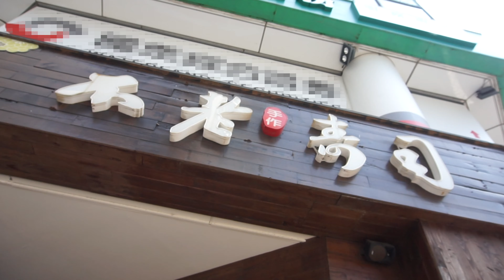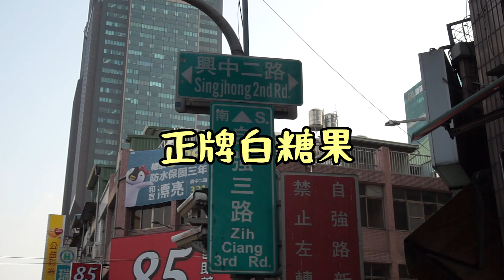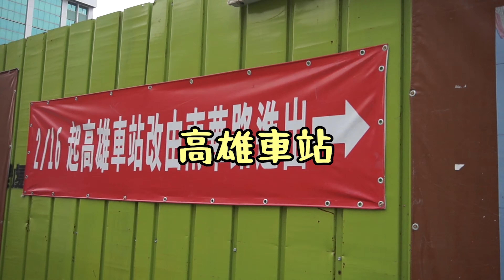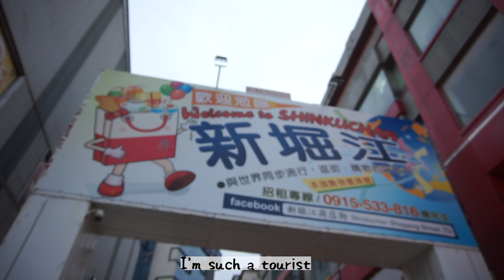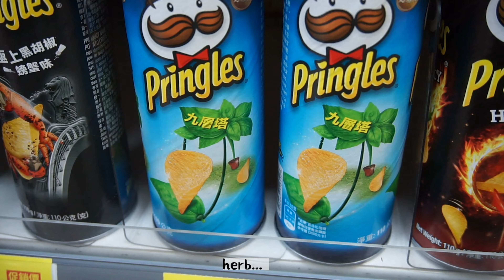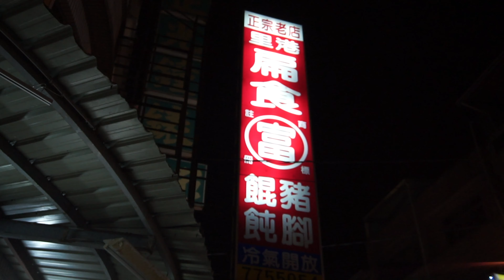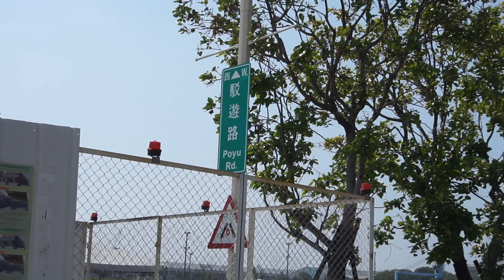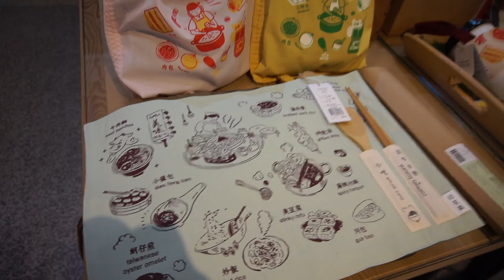高雄吃吃集｜豬腳餛飩、四星級壽司、眷村早餐、奶茶、白糖粿 .etc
（不用按cc 也可以看到字幕）
在這一集難產的上一週，得到了很多觀眾的安慰跟鼓勵，真的很謝謝大家的照顧，哈哈哈！希望這一集帶大家吃吃喝喝，一樣可以帶給你們歡樂！南台灣真的太好吃，下週預告：台南一日遊！
旅遊清單&主觀的個人評價
＊屏東里港 扁食富豬腳餛飩 5顆星
＊左營 不老壽司 4顆星
＊左營 寬來順早餐 3.7顆星
＊左營 樺達奶茶 3.2顆星
＊左營高鐵站 檸檬蛋糕 2.5顆星
＊左營 龍媽媽美食館 2顆星
＊苓雅 正牌白糖粿 3顆星
＊苓雅 老牌白糖粿 3顆星
＊前鎮 夢時代
＊三民 五大唱片行
＊新興 新崛江
＊新興 光南大批發
＊全聯福利中心零食 4顆星
＊鹽埕 駁二特區VR體感劇院
＊鹽埕 有豆袋店
＊鹽埕 Tsai's Restaurant 2顆星
＊鹽埕 SKB 文明鋼筆
GoPro Hero 5 Session
Sony Alpha a5000
三腳架 (12-inches)
三腳架 (60-inches)
19'' 防水自拍棒